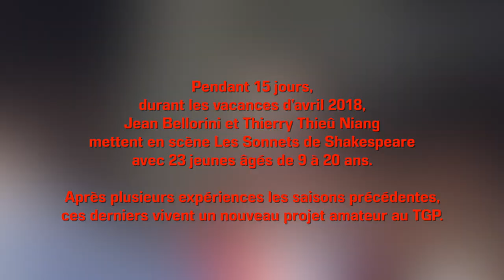Documentaire Les Sonnets - Théâtre Gérard Philipe, CDN de Saint-Denis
Un film documentaire de Denis Sneguirev

Pendant 15 jours, durant les vacances d’avril 2018, Jean Bellorini et Thierry Thieû Niang mettent en scène "Les Sonnets" de William Shakespeare avec 23 jeunes âgés de 9 à 20 ans. Après plusieurs expériences les saisons précédentes, ces derniers vivent un nouveau projet amateur au TGP.
assistanat à la mise Mélodie-Amy Wallet

@Ville de Saint-Denis @Saint-Denis solidaire face au Covid-19 @Fondation Groupe Casino @In Seine-Saint-Denis